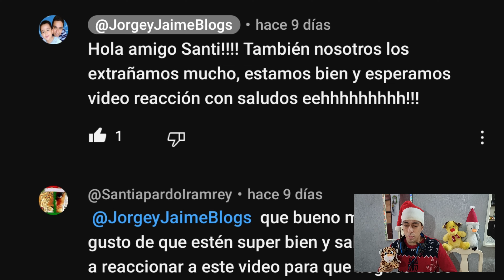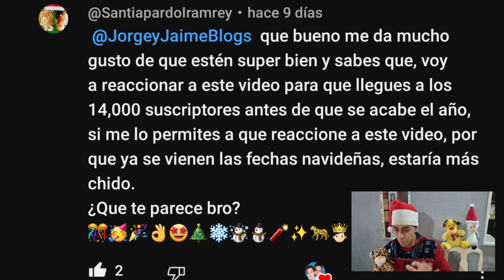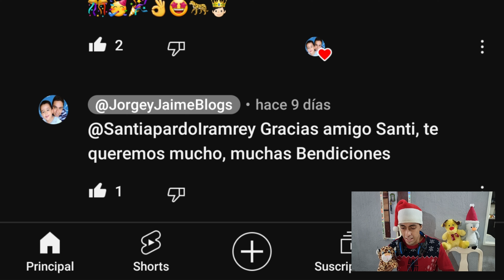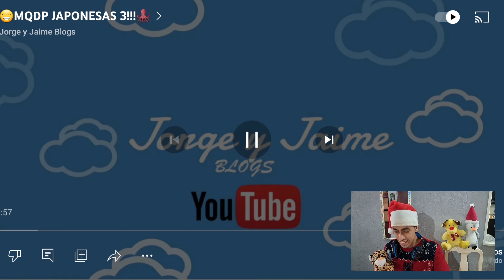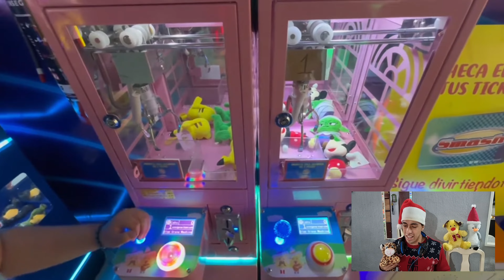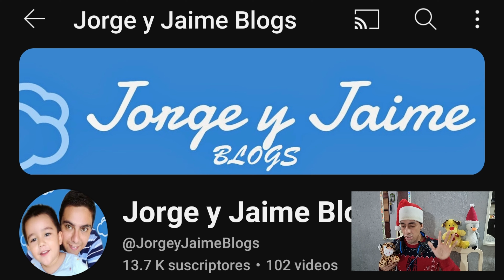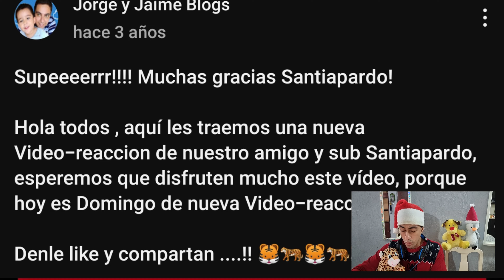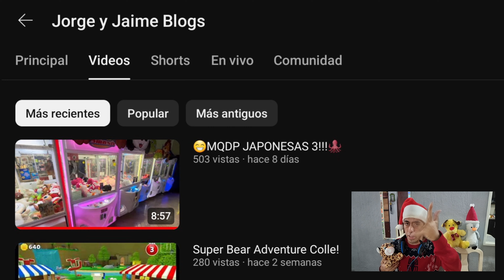Video reacción del canal Jorge y Jaime Blogs con edición navideña | Santiapardo Iramrey 🥳🎄⛄️✨️🐆🤴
Hola a todos cracks espero que esten super bien y sean bienvenidos nuevamente a mi canal, Santiapardo Iramrey, el día de hoy mis amigos, mi gran amigo me dijo que para cuando otra videoreaccion, pues le dije que muy pronto, y ya a llegado el momento mis cracks, hoy les presento mi videoreaccion de mi gran amigo del canal "Jorge y Jaime blogs" con edición navideña, por que han vuelto, habian dejado de subir videos al canal, bastante tiempo, de maquina de peluches, pero ya han vuelto y estamos aqui nuevamente con las video reacciones de mi gran hermano Jorge y Jaime, para que vean esta bonita reacción que hize con amor y cariño pata ellos y para que conozcan mas de este gran youtuber que se los voy a estar dejando aqui abajo el link del canal: 😁👇

Apoyen mucho su video nuevo que acaba de subir al canal, por favor.

Asi es que nos vemos hasta la proxima, les deseo muy felices fiestas y feliz navidad, adios 🤗🤗🎊🥳🎉🐆🤴🏻😁🎈🎈👨‍👦🎊🥳🎉☃️⛄️❄️🎄✨️🧨